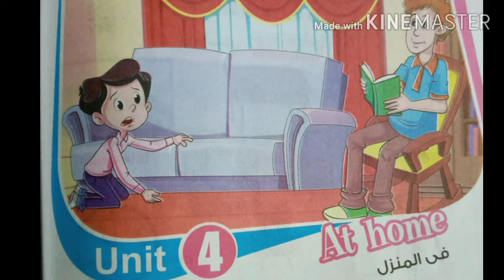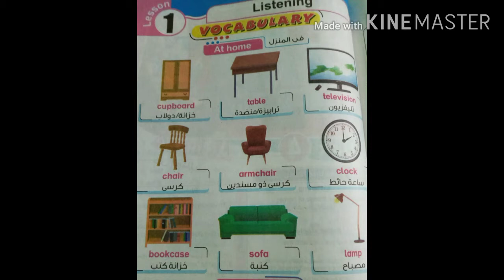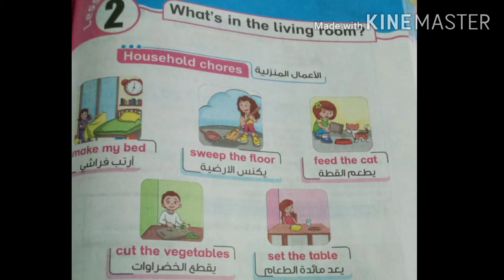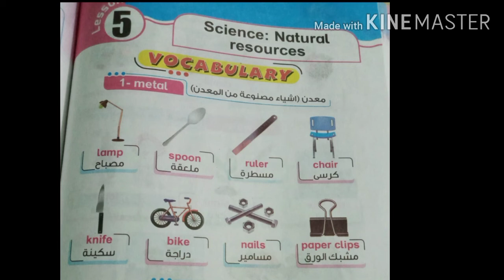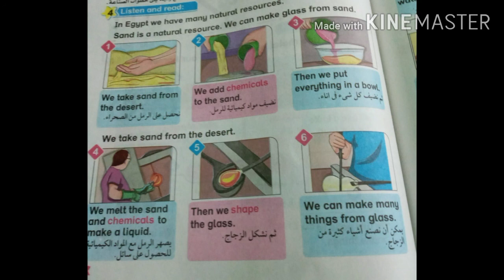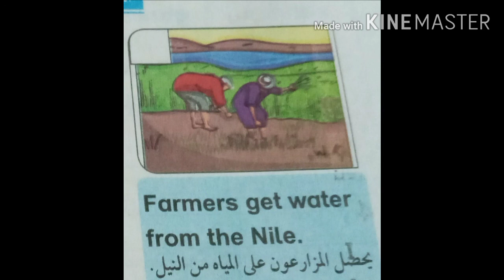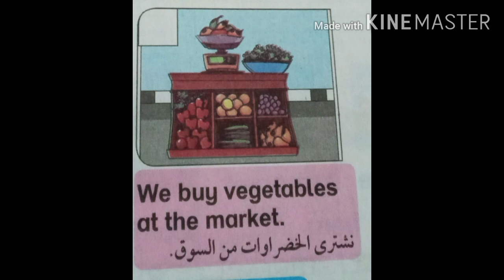الوحدة الرابعة للصف الثالث الابتدائي ترم أول ٢٠٢٠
شرح الوحدة الرابعة كاملة للصف الثالث الابتدائي كونكت ٣
ترم أول ٢٠٢٠  At home. كلمات الوحدة . شرح القواعد الهامة . صوتيات الوحدة. جزء العلوم والحساب بالوحدة